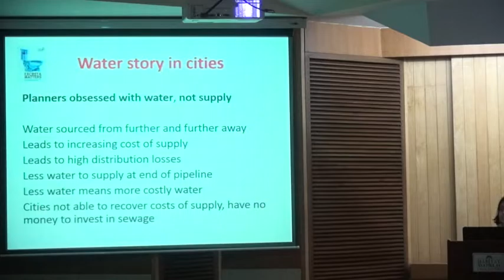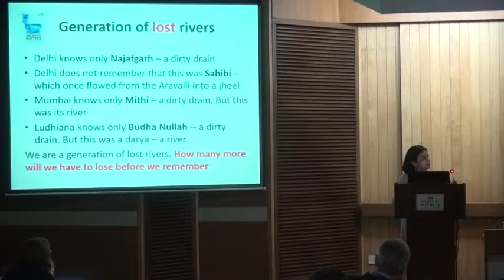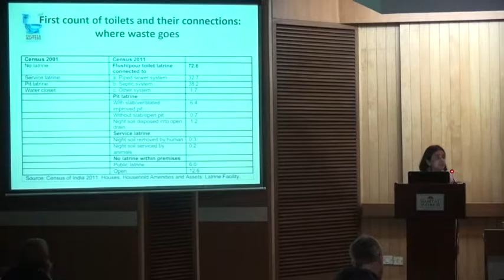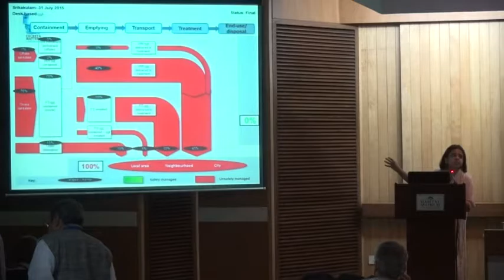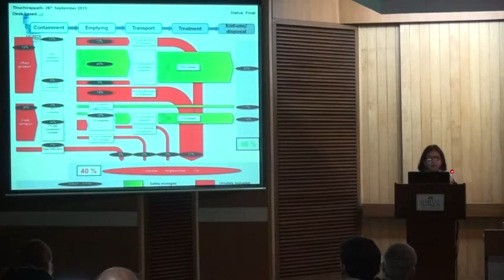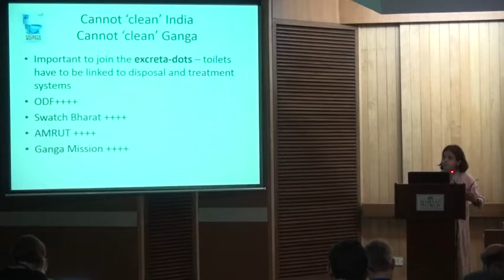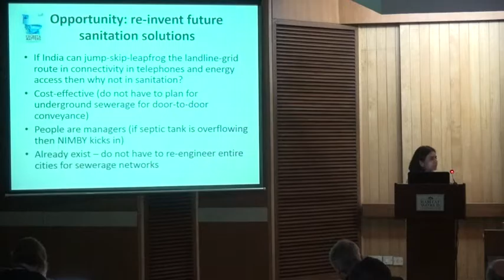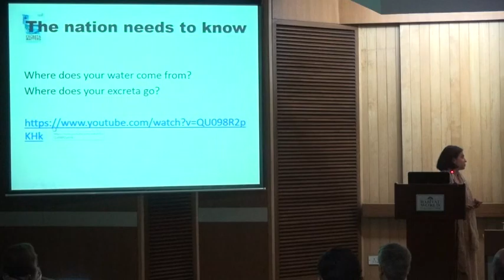Key note address by Ms Sunita Narain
The Centre for Science and Environment (CSE) organised a two day workshop on “Mainstreaming Citywide Sanitation: Opportunities and Challenges for Excreta Management” from April 4-5, 2016 in New Delhi.